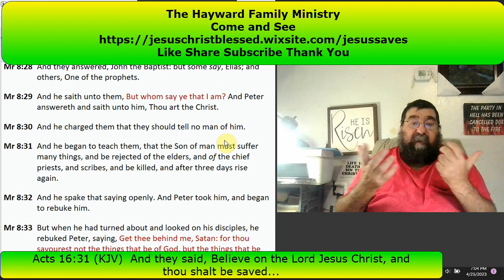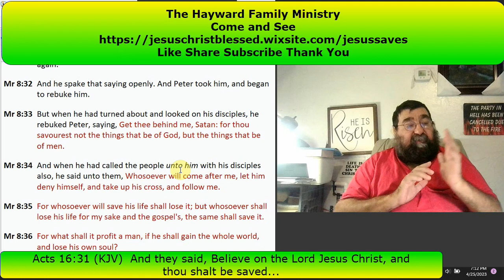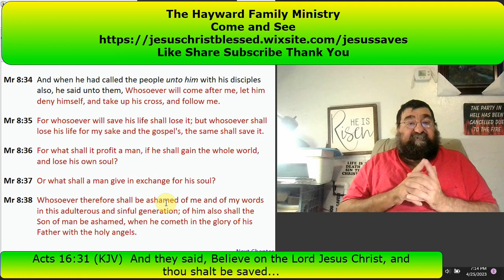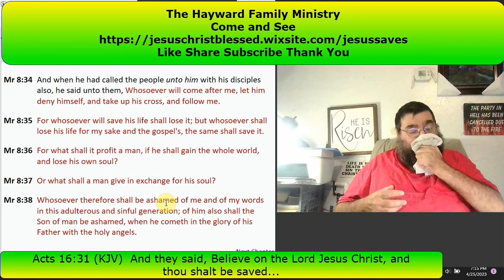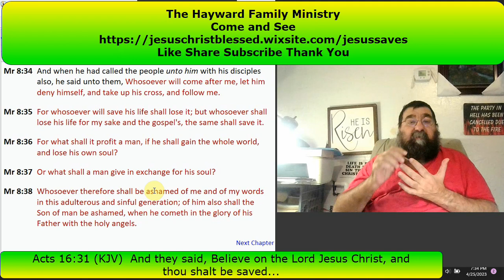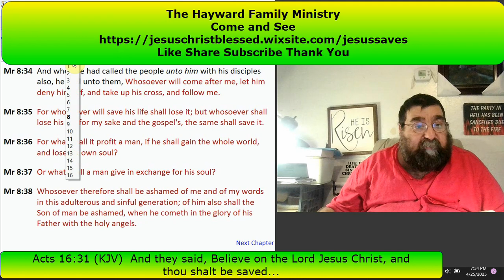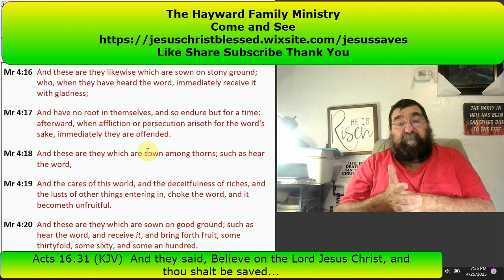The Christ and He Will Be Rejected and Killed Mark 8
Who am I? Jesus asks, What do the people believe about who he was? Peter says, "Thou art the Christ." Jesus foretells his death and resurrection (the gospel). Deny yourself and take up your cross. "What shall a man give in exchange for his soul?" Don't be ashamed of the Son of Man.